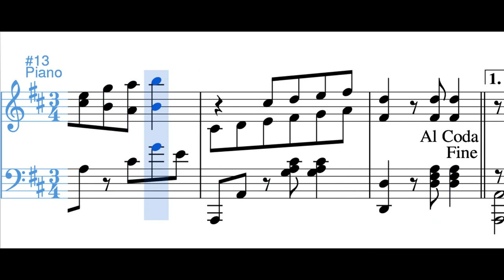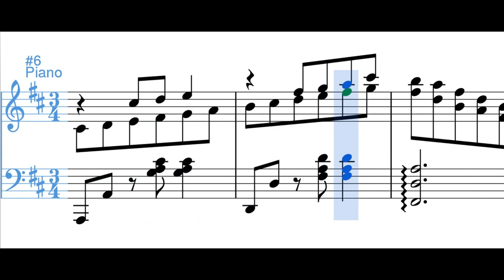Pasillo no. 1 en re mayor - Adolfo Mejía